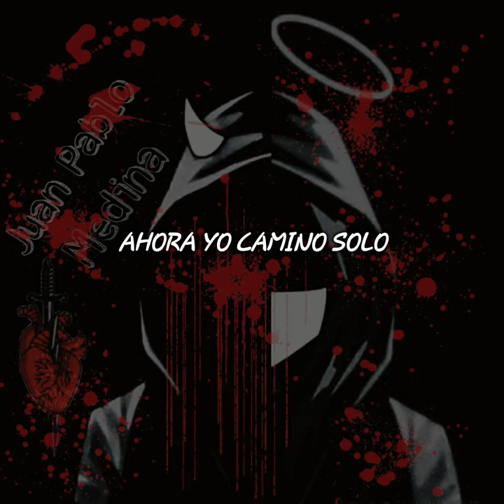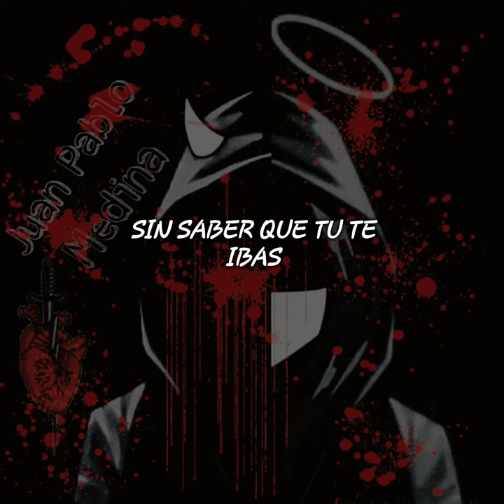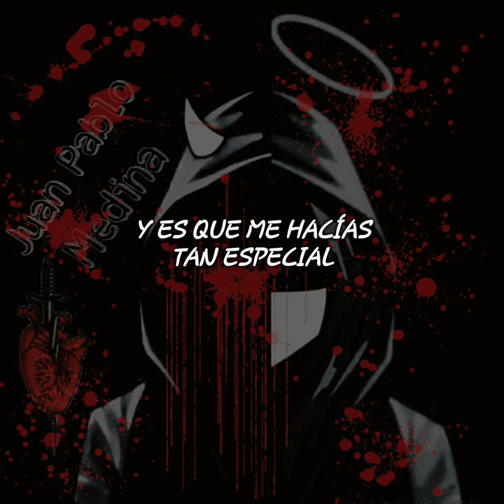Juan Pablo Medina - Por Favor Amor ( LETRA )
Tema original de : Juan Pablo Medina